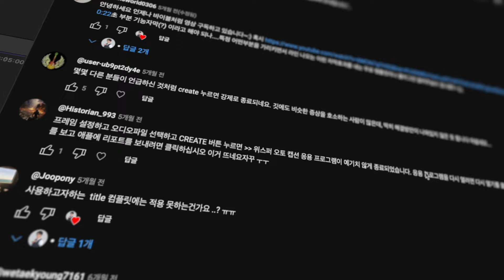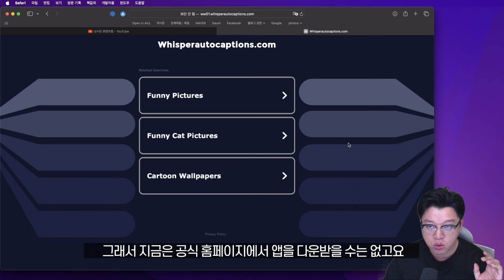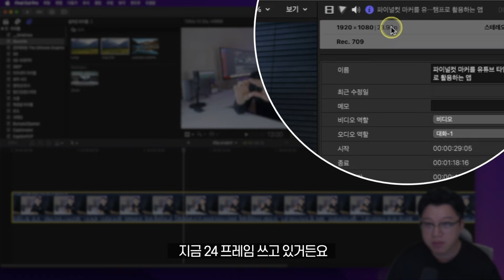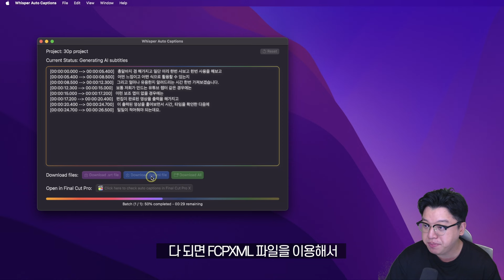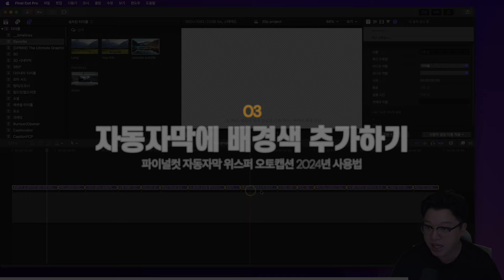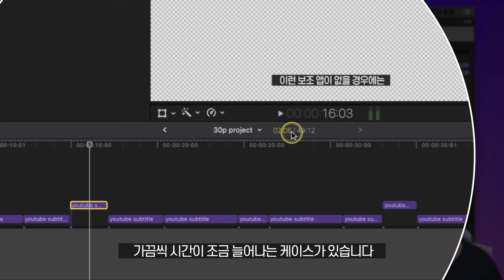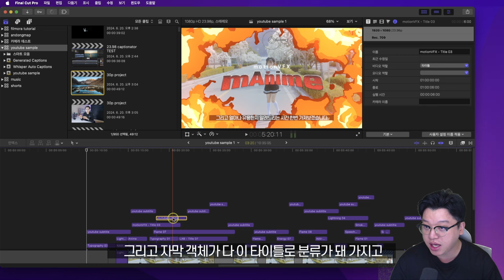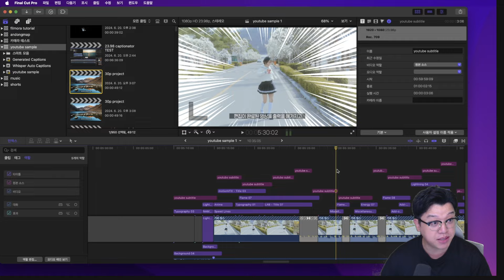파이널컷 자동자막 위스퍼 오토캡션에서 배경색 넣는 방법(2024년 버전)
위스퍼 오토캡션 1.2.2버전으로 업데이트 되었습니다.

00:00 - 인트로
00:13 - 파이널컷 자동자막 앱 위스퍼 오토캡션 2024년 버전 사용법
00:55 - 위스퍼 오토캡션 앱 설치
03:07 - 파이널컷 자동자막 생성하기
05:34 - 생성된 자동자막 불러와서 추가하기
06:49 - 자동 생성 자막에 배경색 추가하기
08:30 - 자동자막에 역할 배정하여 색상 분리하기